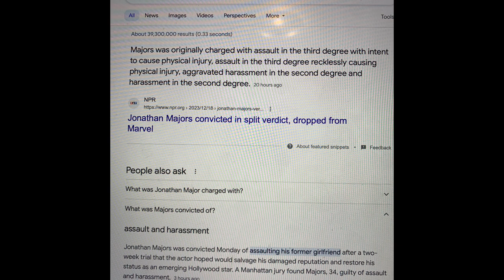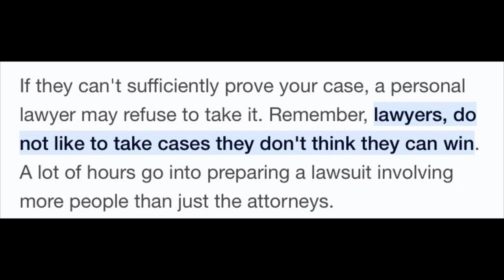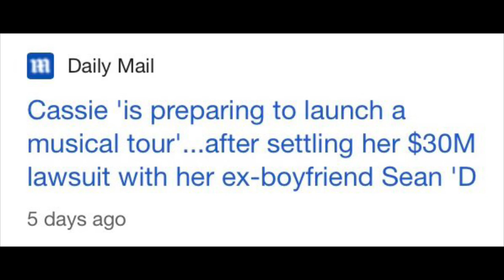Jonathan Majors is Guilty "NOT" Guilty [REACTION]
A New York jury on Monday found actor Jonathan Majors guilty of assault and harassment of his former girlfriend during a domestic dispute.

Majors, a rising star who has appeared in Disney’s Marvel franchise and “Creed III,” was convicted on Monday of one count of reckless assault in the 3rd degree and a non-criminal charge of harassment as a violation.

He was acquitted on another assault charge and one count of aggravated harassment.

Majors, who was present in court on Monday, held a straight a face while the verdict was being read. He left the courthouse without commenting to members of the media.

In a statement to CNN on Monday afternoon, Priya Chaudhry, an attorney for Majors, said he “still has faith in the process and looks forward to fully clearing his name.”

Shortly after news of the verdict, a source with knowledge of the matter told CNN that Marvel Studios would not be moving forward on any future projects with Majors, who was set to star as the villainous Kang in the upcoming “Avengers: The Kang Dynasty.”